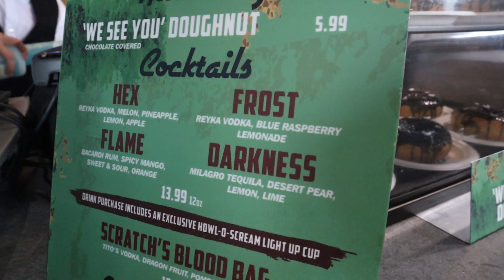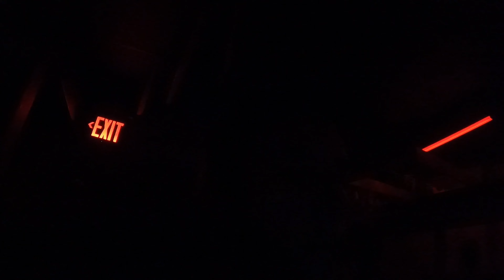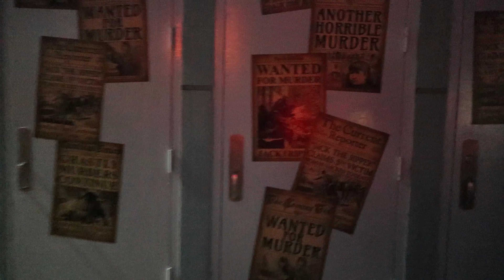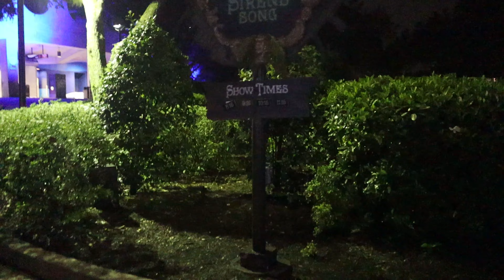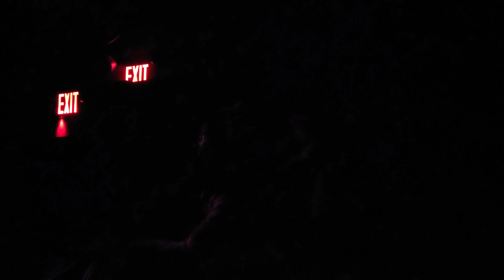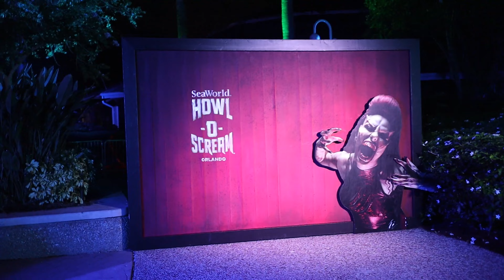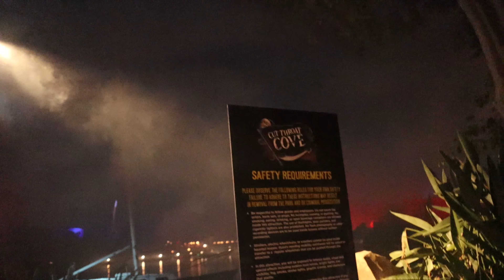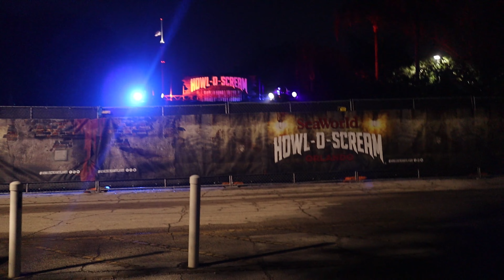Opening Night - Howl-O-Scream, SeaWorld Orlando 2022! | HUGE Orlando Haunt! | FULL Event Review!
Hello Everyone!
We were invited out to cover the opening night of SeaWorld Howl-O-Scream 2022! The event has majorly expanded since last year and has so much to offer! Don't miss out on this haunt this year!

Huge shoutout to HHNCrypt for helping me get into this event! Check out his website below!